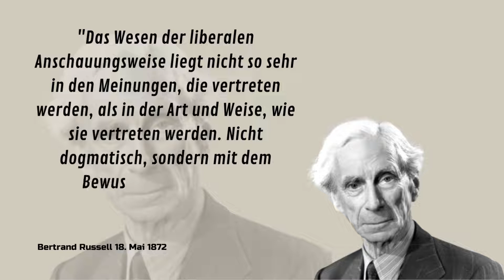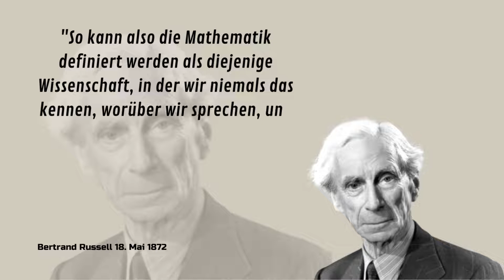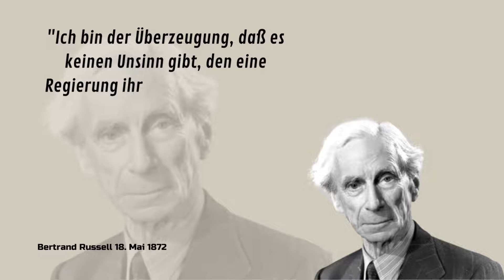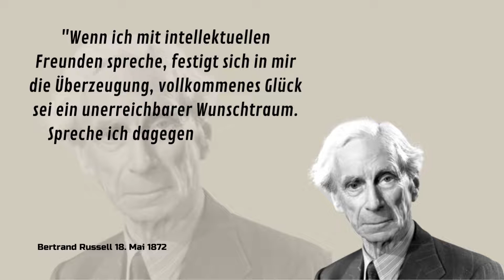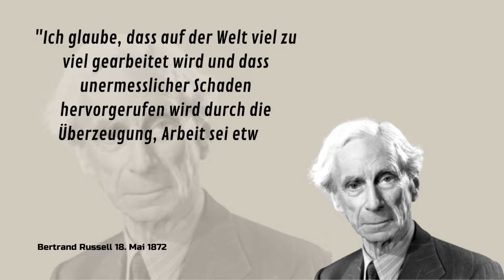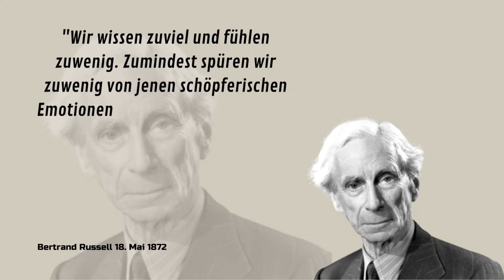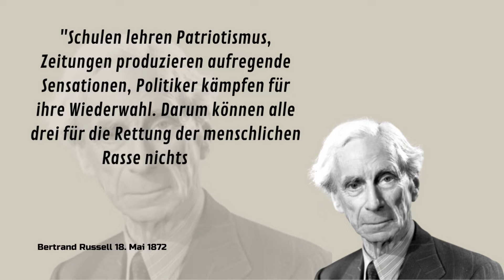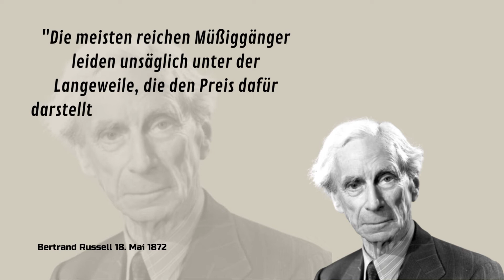Zitate von Bertrand Arthur William Russell: 3. Earl Russell war ein britischer Philosoph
Bertrand Russell gilt als einer der Väter der Analytischen Philosophie. Er verfasste eine Vielzahl von Werken zu philosophischen, mathematischen und gesellschaftlichen Themen. Zusammen mit Alfred North Whitehead veröffentlichte er die Principia Mathematica, eines der bedeutendsten Werke des 20. Jahrhunderts über die Grundlagen der Mathematik. Russell war Atheist und Rationalist. Als weltweit bekannter Aktivist für Frieden und Abrüstung war er eine Leitfigur des Pazifismus, auch wenn er selbst kein strikter Pazifist war. Sozialistischen Ideen stand er aufgeschlossen gegenüber.